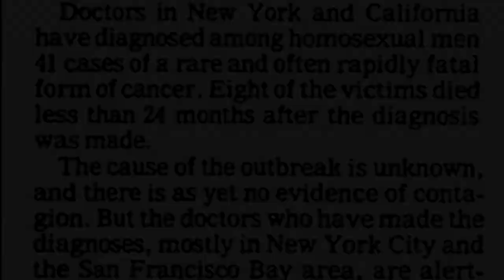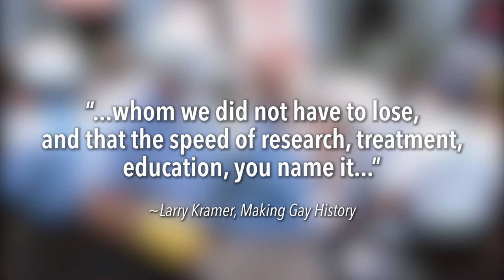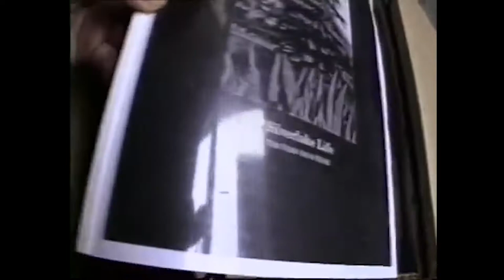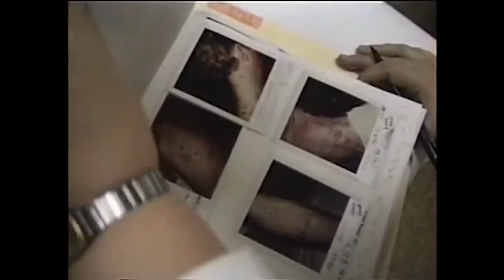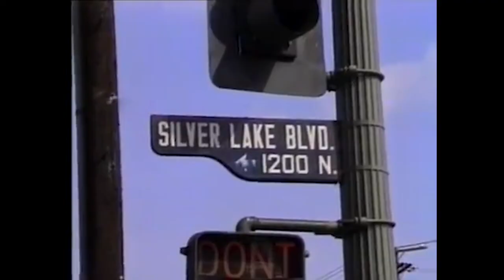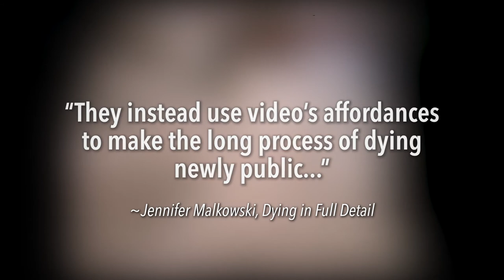The View from Here: Queer Documentary and the AIDS Crisis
A video essay highlighting the historical relevance of the 1993 documentary Silverlake Life: The View From Here, and its impact on the AIDS visibility.

Written, Compiled, and Edited by Parvathi Devi and Wyatt Mitchell.